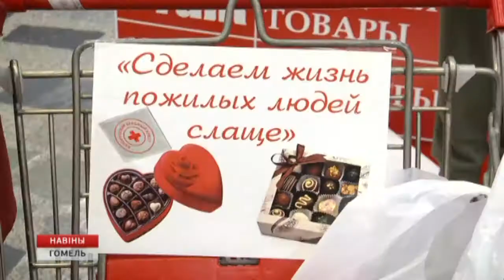Благотворительная акцию ко Дню пожилых людей